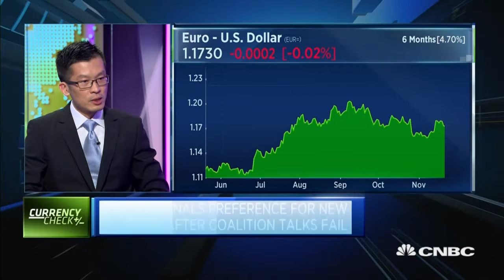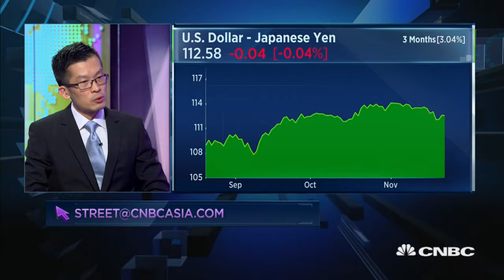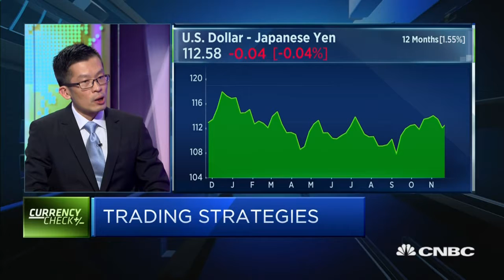Further Downside To The Euro - 21 Nov 17 | Gazunda